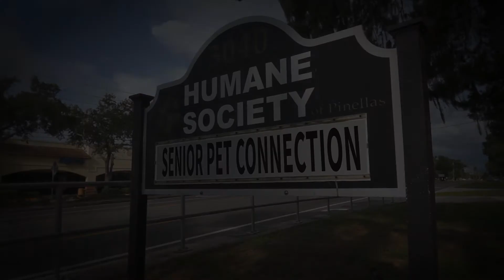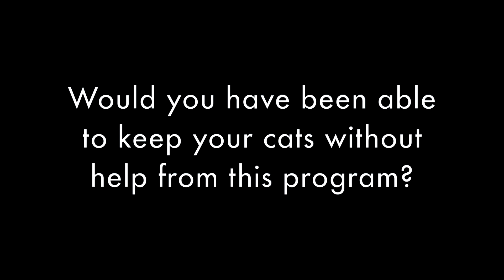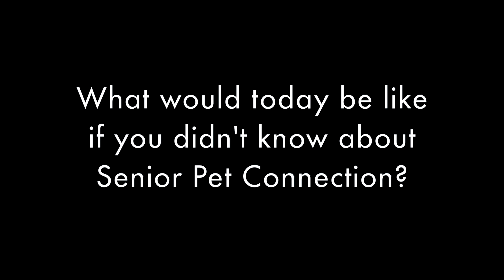Senior Pet Connection Testimonial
Find out the impact that the Senior Pet Connection makes.  Delivering pet food to the community's shut in seniors truly helps to keep pets and people together.